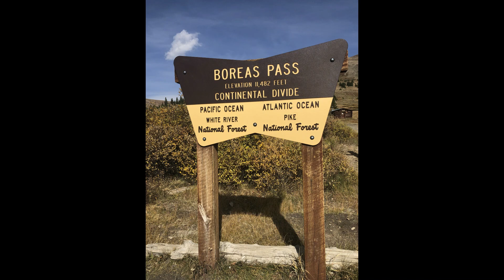kenosha pass and boreas pass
Kenosha Pass, elevation 10,000 ft (3,000 m), is a high mountain pass located in the Rocky Mountains of central Colorado in the United States.

Boreas Pass is a high mountain pass in central Colorado, in the Rocky Mountains of the western United States. The pass is located on the continental divide, at the crest of the Front Range along the border between Park and Summit counties.